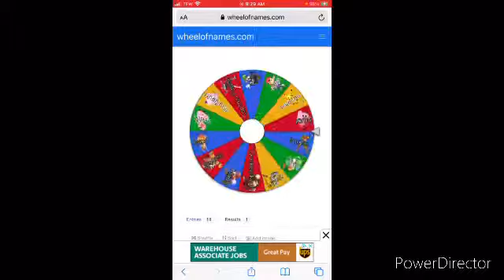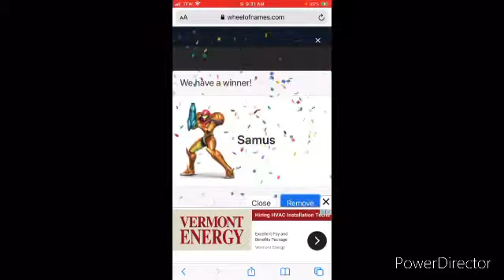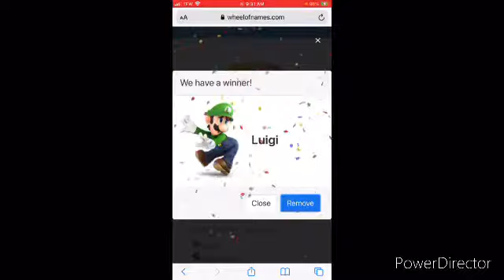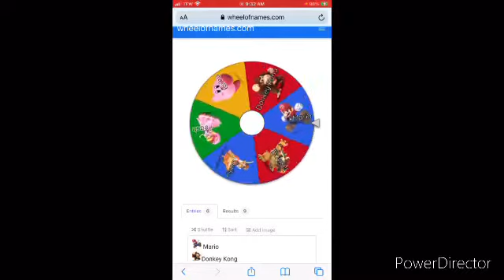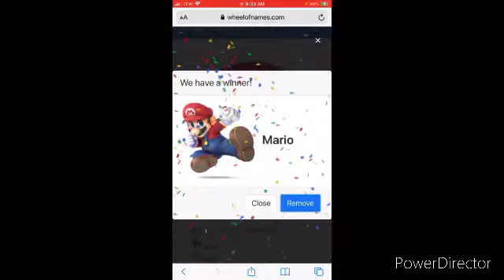Wheel Of Names SSBU Elimination Part 1.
Note Part 2 will have same challengers but 30.
Who will win out of all 15?